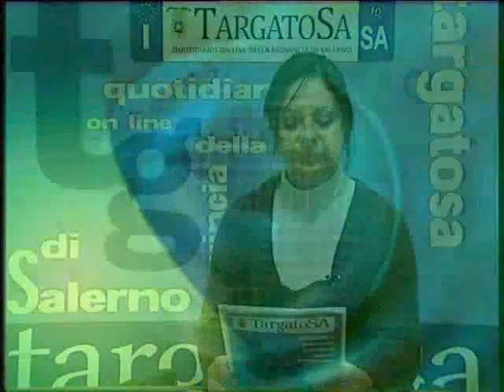tg Targatosa 13/03/2012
Telegiornale Targatosa del 13 marzo 2012